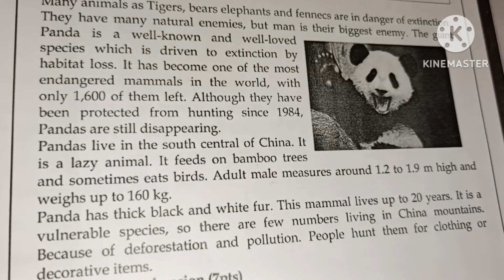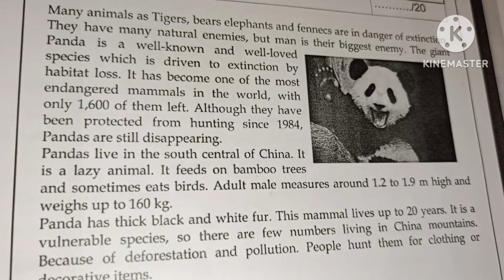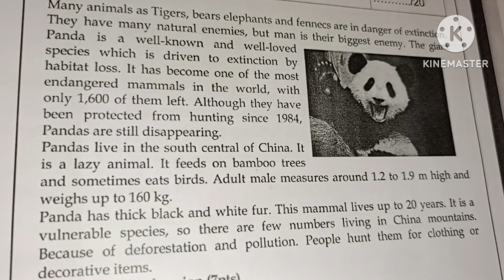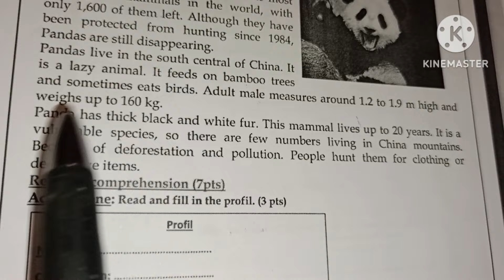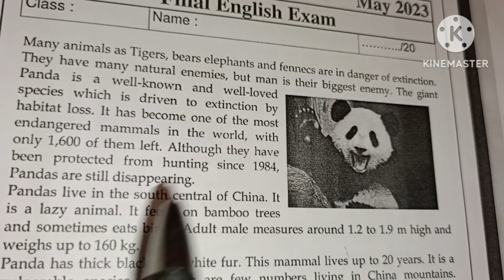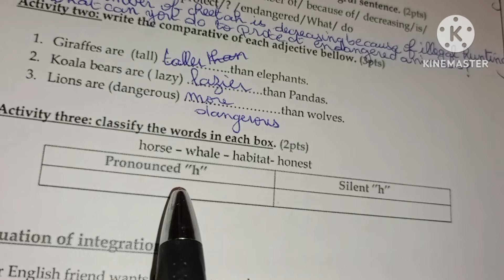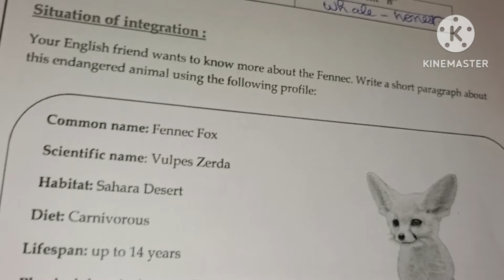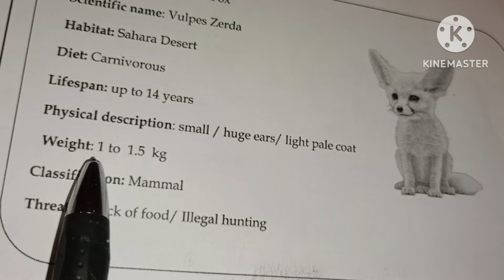اختبار مقترح بقوة للفصل الثالث الثالثة متوسط مع وضعية وصف حيوان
رابط الامتحان للتحميل والطباعة